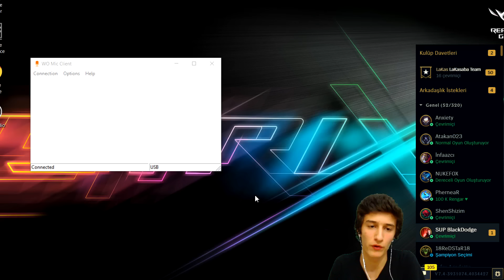YENİ MAİNİM FİORA (Çok Zorlayıcı Bir Oyun Oldu) Challenger Yolunda 12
⭐Bir Like atarsanız beni çok mutlu edersiniz ^_^

LaKasabayıSeviyorum etiketi ile yorum kısmından bana soru sorabilirsiniz